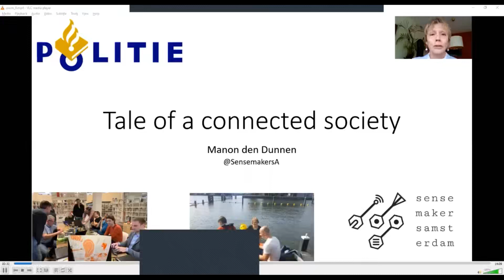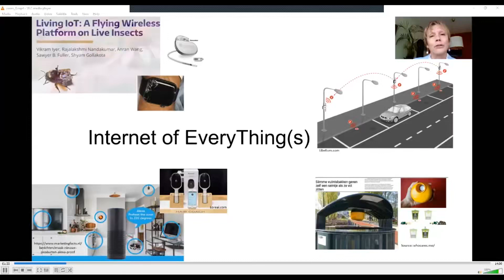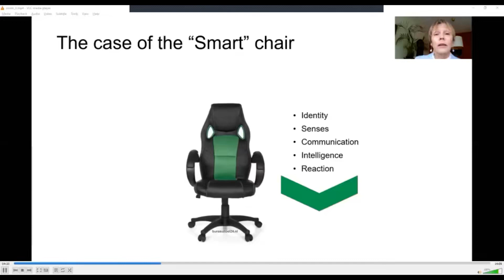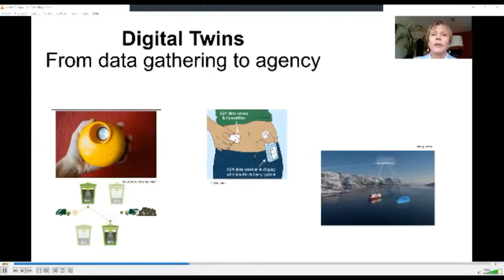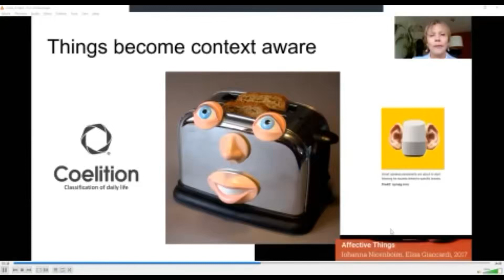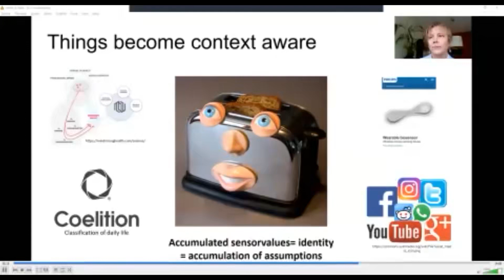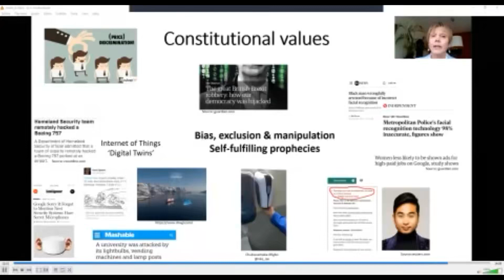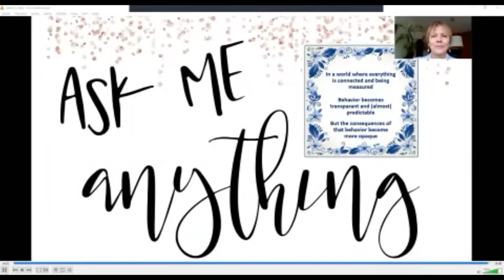Dutch Police Tale of a connected society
PajamaCon 1 Hacking conference